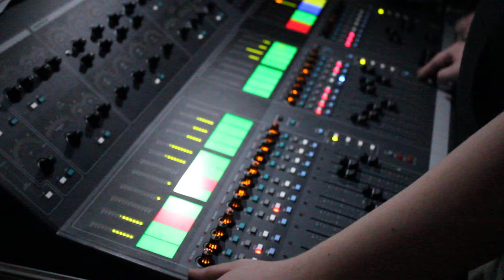Marrasrock 2012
Tieto- ja tietoliikennetekniikan opiskelijat (elektroniikka-asentajat) Koulutuskeskus Sedun Kurikan opetuspisteestä rakensivat ja toteuttivat tekniikan Marrasrockiin Ilmajoelle.